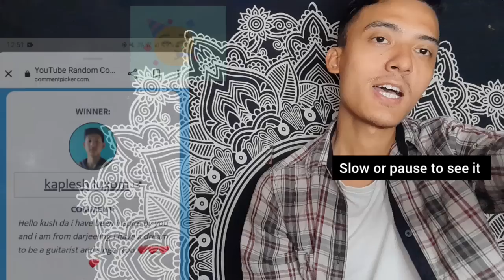Giveaway Winners Announcement !!